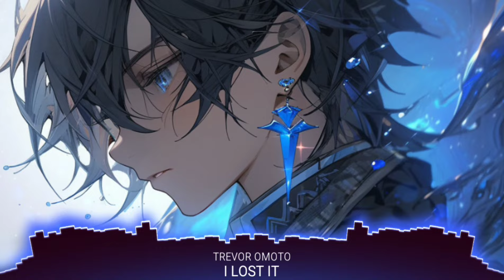Nightcore - I Lost It (Trevor Omoto)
♫ Trevor Omoto - I Lost It

💽 Label: ARWV

🎤 Lyrics: Trevor Omoto - I Lost It
You can’t take it back now
You said it all
You left me on the couch
Shutting down my calls

Ice pouring, hearts are torn
And I’m still wide awake
And I try to forget your ride
It gets you, I wanna say

Maybe you’re a fantasy
A lost cause
A distant dream, all make-believe
To me you were a god

Tell me why can I not give up on this
Hung up on an empty promise
Gave you all I had and I lost it
I lost it, I lost it

I found someone safe
In your arms
Now I know I was played
It was all smoke and charm

Mind's racing, heart's still chasing
Something it never had
Tried forgetting, but I'm still missing
Someone from the past

© If you are the producer or owner of this song or art and you want it to be removed, then let me know and send me a pm  and I will remove it.